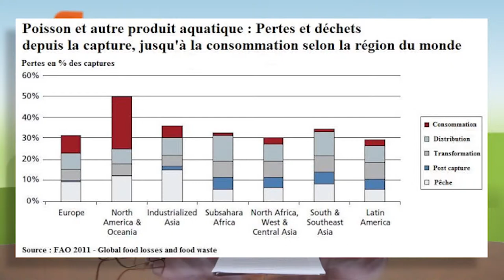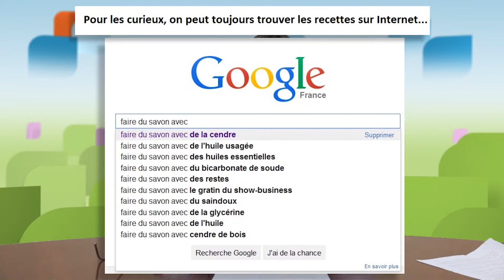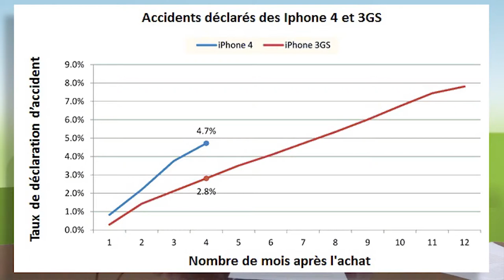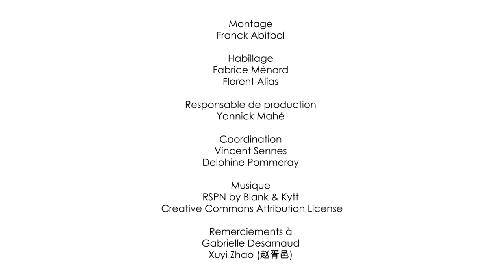Une histoire sociale du déchet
Vincent Aurez, expert associé de l’Institut de l’économie circulaire et consultant au sein du département Performance Durable & Transformation du cabinet EY, montre que les déchets sont relativement jeunes dans l'histoire de nos sociétés, qu'ils datent du 19ème siècle. Il présente différents facteurs qui peuvent être mis en relation avec ce développement des déchets "inutiles": consommation de masse, obsolescence programmée, etc.